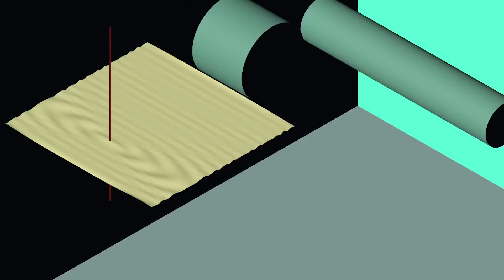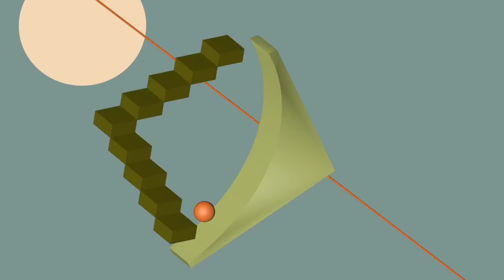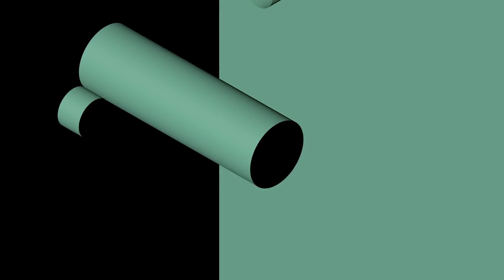Steve Bug - Till It's Gone (feat. Delhia De France) [Official Video]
From the new Steve Bug EP 'Pelican Glide' out on Poker Flat - released June 9, 2014

Celebrating the 150th vinyl EP release, and as a prelude to 15 years of Poker Flat Recordings, Steve Bug returns to his own label to drop a sizzling three track EP of powerful, seductive house music.
Lead cut 'Pelican Glide' exhibits his trademark driving grooves and highly effective off-kilter synths - the sort of track that turns dance floors and festivals upside down when dropped at the right moment. The deep kick hits hard while clever interplay between pads, melodic leads and percussion keep the tension finely tuned.
Fellow Berliners youANDme yield a remix of 'Pelican Glide', which transforms the track into something spacey and cinematic, before subtly reintroducing Steve Bug's killer synth line.
Also gracing this release is 'Till It's Gone'; built around a tough-as-nails house groove, and coupled with a breathy, alluring vocal from Delhia De France: the grand diva of the German electronic scene.

Steve Bug - Till It's Gone (feat. Delhia De France), Released 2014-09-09, Poker Flat Recordings

Video credits:
Concept, Art Direction & Design: Zeitguised with Katha Niedermeijer
Creative Direction: Zeitguised with Steve Bug
Imaging & Animation: Katha Niedermeijer

Check out:
Johannes Brecht: What's About

unsteady
swelling and then crawl back
like the ocean
into shell of
shells, shells, shells.
i can smell you
feel you
feel home
but feel lost
better get it on
cos you know
this is not
forever
ever, ever, ever.

you dont know what you´ve got until
unsteady
yet close
you dont know what you´ve got
so close
its gone

gone gone gone etc.
what you
what you...
its gone

you dont know
you dont know.
got til its
got til its.
what you´ve got til its gone .

There have been few record labels that have made such an indelible mark on the landscape of electronic music as Poker Flat. Founded by Steve Bug in 1999, the label coined a sound and style that dominated club culture for years. Glitchy, mechanised beats paired with moody pads and sinister chords would take hold of the club scene in the mid 00s, but Poker Flat  championed these stripped-back sounds well ahead of the pack.
With a back catalogue that includes more than 300 releases, it’s no surprise that many of these remain club staples to this day. Many artists now recognised as household names got their first break with Poker Flat, and the label prides itself on discovering and championing the next wave of artists.
Key to Poker Flat’s success has been their refusal to chase after trends, instead remaining focussed on the sound with which they established themselves. Their aim for the future is to continue to keep putting out exceptional electronic music from exceptional artists.